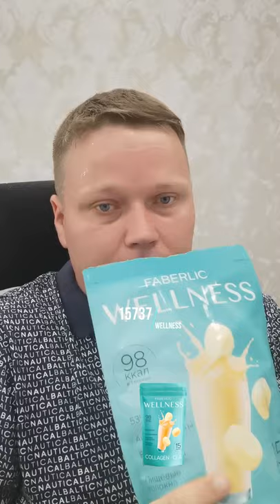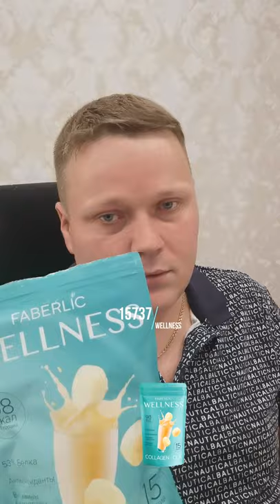АНТОН КОНОНОВ РАССКАЗЫВАЕТ О ПОХУДЕНИИ НА 20+ КГ!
Скайп anna19833333